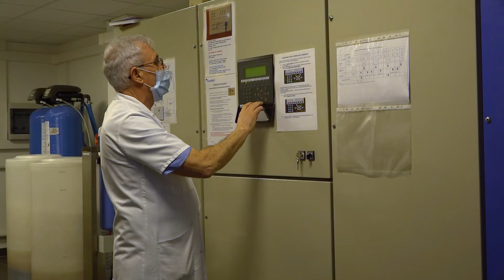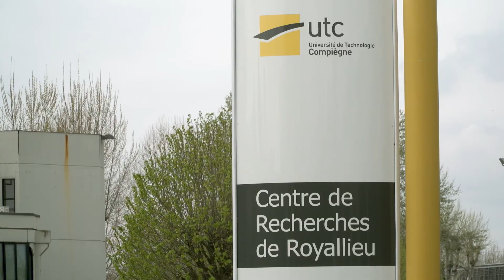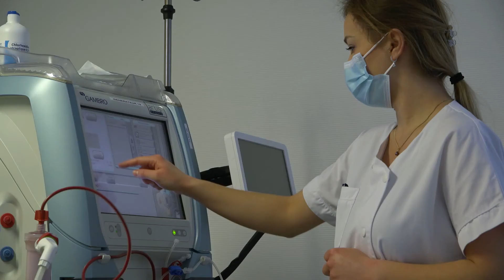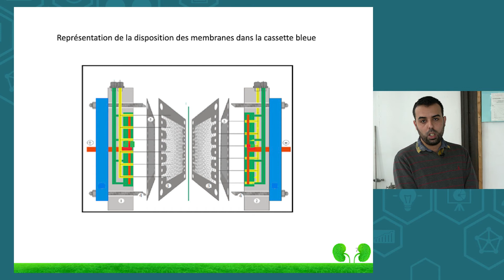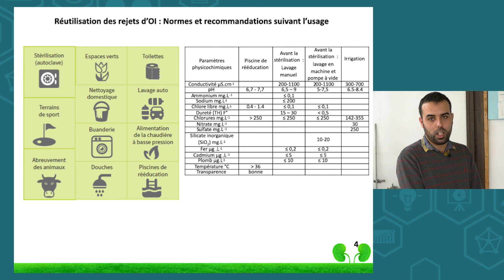Dialyse verte : comment recycler les rejets d'osmose inverse d'un centre de dialyse ?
L’hémodialyse, qui concerne trois millions de patients souffrant d’une insuffisance rénale dans le monde, est une opération dont le bilan écologique est aujourd’hui lourd. Cécile Legallais, chercheuse du CNRS au laboratoire Biomécanique et bioingénierie (CNRS/UTC) et son équipe cherchent à l’améliorer, tout d’abord en recyclant au mieux l’énorme quantité d’eau perdue au cours de cette opération.

Intervenants
- Cécile Legallais, directrice de recherche CNRS, directrice du laboratoire Biomécanique et bioingénierie (BMBI, UTC/CNRS).
- Tarik Sqalli Houssaini, chef du service de Néphrologie du CHU Hassan II de Fès (Maroc).
- Ahmed Abarkan, doctorant en co-tutelle entre l’UTC et l’université de Fès (Maroc).
- Nabil Grimi, professeur, laboratoire Transformations intégrées de la matière renouvelable (UTC/Escom).
- Maryvonne Hourmant pilote le groupe néphrologie verte de la Société francophone de néphrologie, dialyse et transplantation. (SFNDT).

Hemodialysis, undergone by some three million patients suffering from kidney failure worldwide, is an operation with a heavy ecological impact. Cécile Legallais, a CNRS researcher at the Biomechanics and Bioengineering Laboratory (CNRS/UTC) and her team are seeking to improve the process, firstly by recycling the enormous quantity of water lost during this operation.